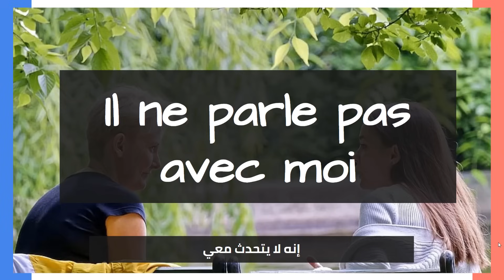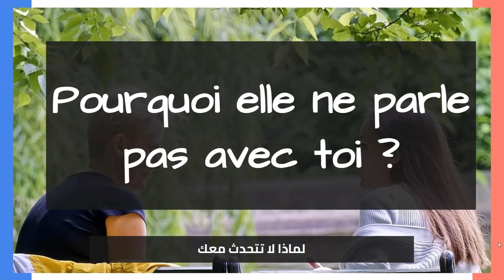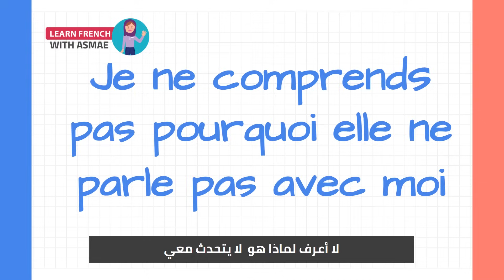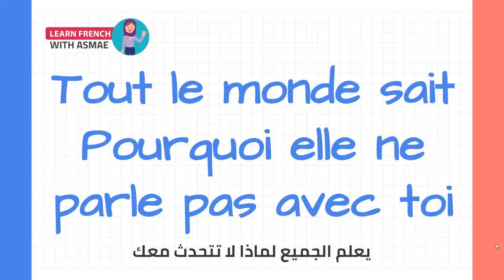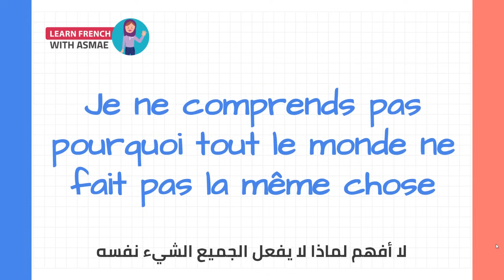Leçon 10 | أطلق لسانك في التكلم بالفرنسية - تعلم الفرنسية من الصفر للمبتدئين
اليكم أحسن و أسرع كورس شامل لتعلم اللغة الفرنسية و الانجليزية من الصفر للمبتدئين كورس كامل من البداية الى الاحتراف بطريقة حصرية و جديدة, هذا كورس تعلم اللغة الفرنسية للمبتدئين سيجعلكم تحبون تعلم الفرنسية من الدرس الأول. ان هذه المجموعة من الدروس هي عبارة عن كورس شامل و كامل من تعلم اللغة الفرنسية بطريقة سهلة للمبتدئين بارتكازه على تعلم اللغة الفرنسية بالصوت والصورة و من خلال المحادثات.

في هذا الكورس, كورس شامل لتعلم اللغة الفرنسية, تجدون:
‎الحروف الفرنسية.
كيف تعلم اللغة الفرنسية بسهولة.
وأشارك معكم أيضا كيف تعلمت فرنسي.

إذاً ، يللا نتعلم فرنسي !